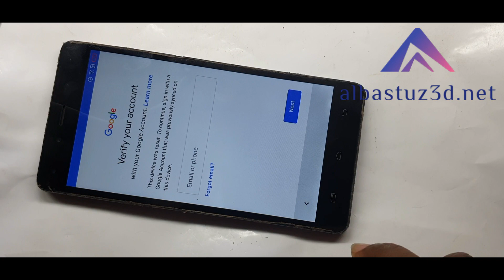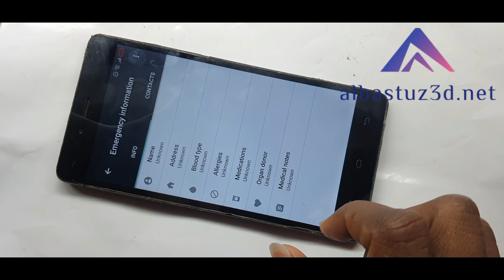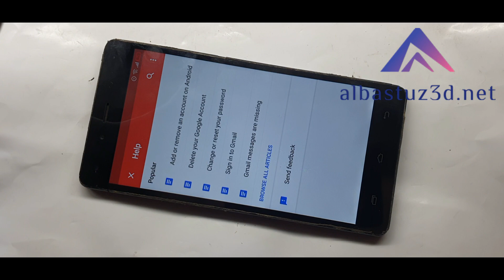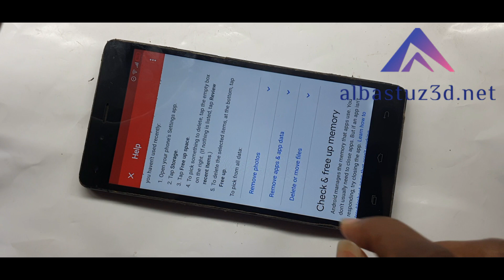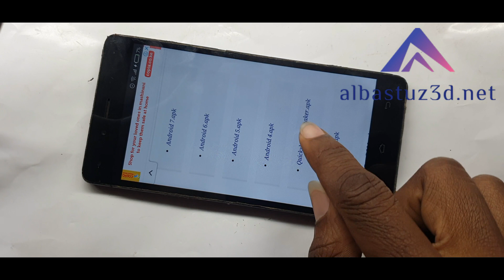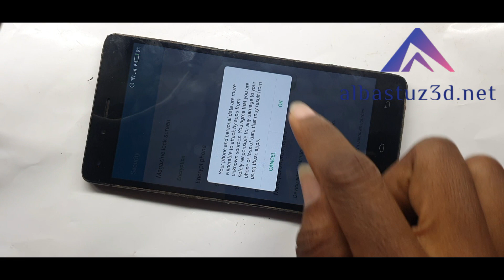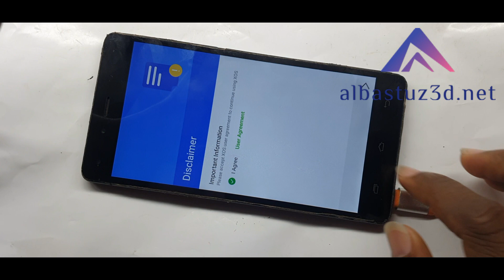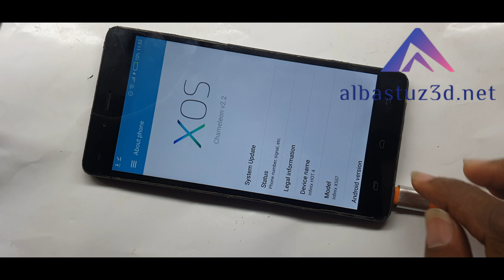Infinix Hot 4 Pro X557 Clone FRP Bypass Infinix Hot 4 Pro X557 Clone Google Account Remove 2020